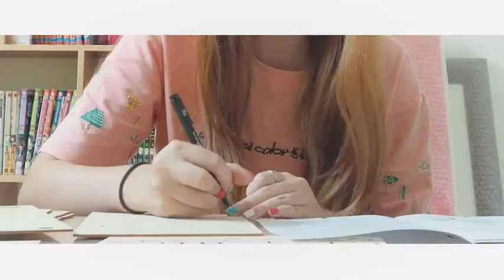Jane BNK48 Day 1 ~ ปล.ตื่นเต้นแล้ววว ❤️❤️BNK48